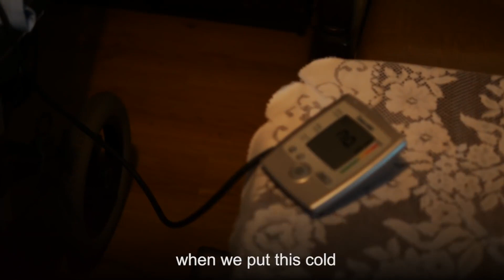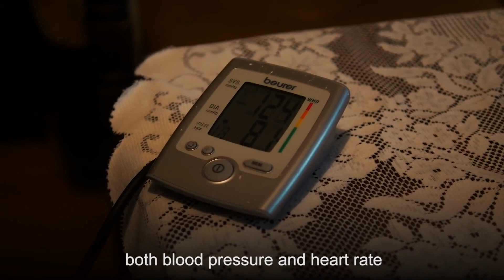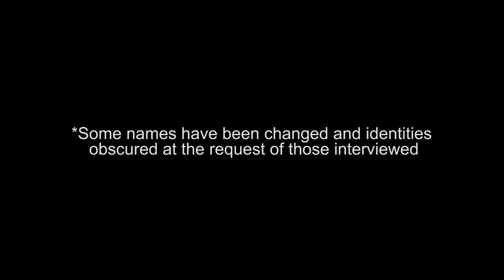Resignation Syndrome in Refugee Children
In Sweden, a rare illness sends refugee kids into a coma-like state. Now it's happening to kids Australia sent to Nauru.
Finalist - Walkley Awards for Excellence in Journalism 2019, Television/Video Current Affairs Short.
Director, producer, shooter, editor: Emily Verdouw